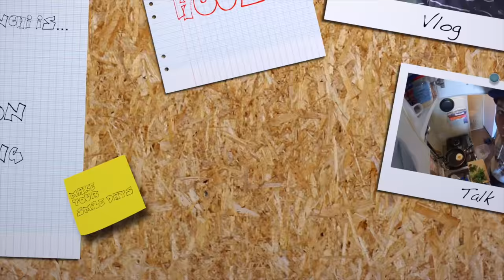新年！今年の目標！お伝えさせてください！